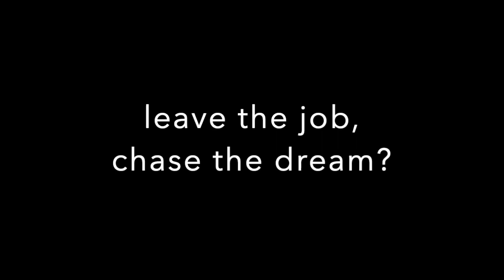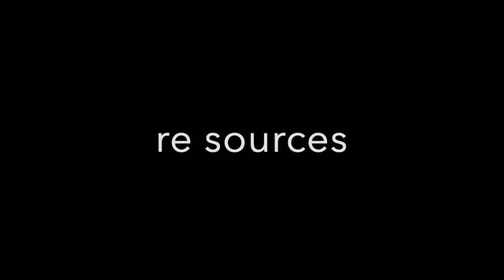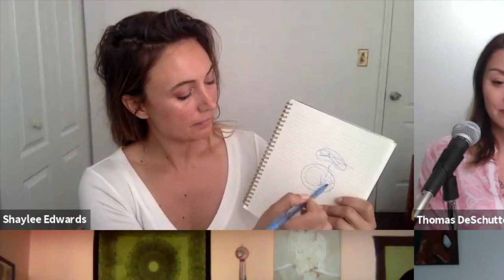the shaylee show: season one, episode 3 2/2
don't fight potato chips, leave the job & chase the dream?,  re$ource$, and the matrix

Welcome to The Shaylee Show,
an informal dialogue about esoteric concepts for your everyday life

Here's a table of contents to jump around this episode:

0:08 how to eat potato chips
0:58 what if you want to leave your 'real' job & chase your dreams?
3:12 resources, more than money money money
14:07 is this a matrix??

See more on the first half of this episode 3 1/2!
 (We split the hour in half because, well, it makes more sense ;))

Season One has 6 episodes and we can't wait to release them all!

I specialize in identifying and rewriting your mind's operating software to put it in alignment with what you reallyreally want. to schedule a consultation or find me on instagram for more content.

Love the panelists and panelistas? Me, too!